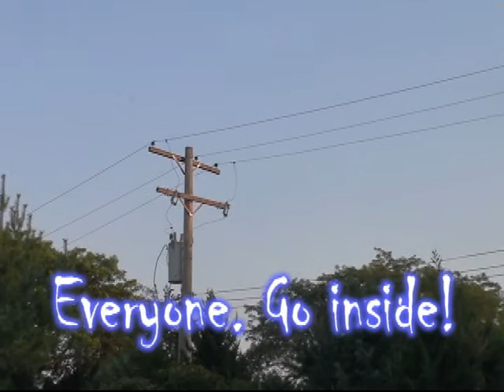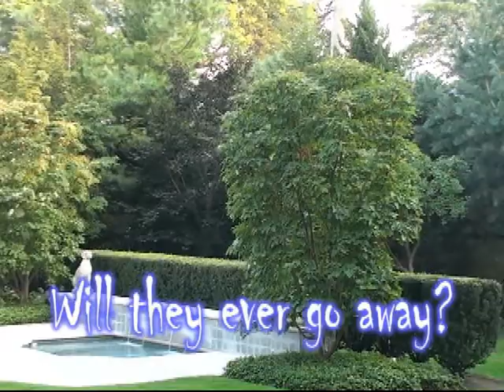Dragonfly Madness!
It's a hot, humid evening in early September 2011 and my suburban Detroit backyard is attacked by a swarm of huge dragonflies.  Are my kids safe?  Will they get my dog?